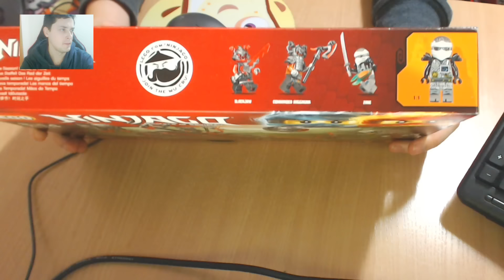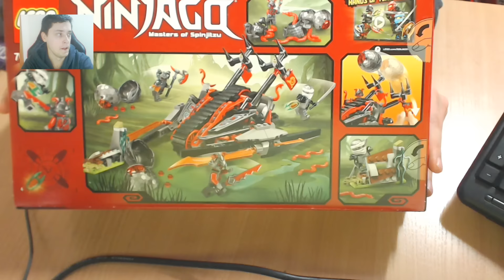LEGO NINJAGO Cynobrowy Najeźdźca Opening & Unboxing